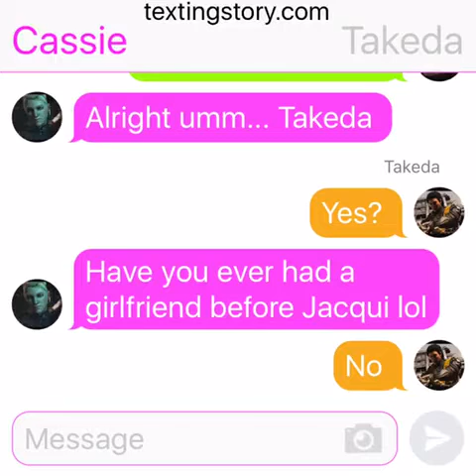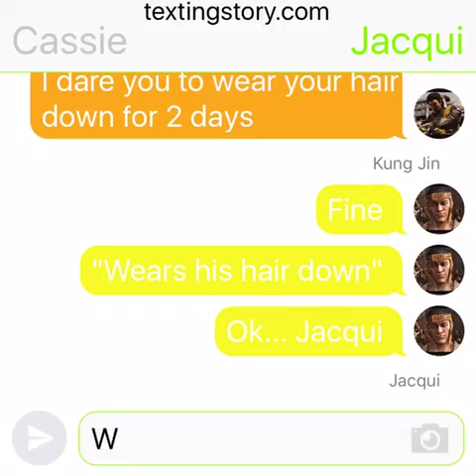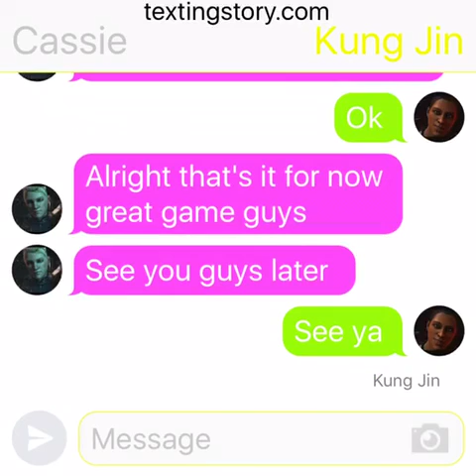Mortal Kombat Texting Story Truth Or Dare with Cassie Cage, Kung Jin, Takeda, and Jacqui Briggs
Since I haven't made a Texting Story in a while I decided to make one and for Youtube lol

Cowbunga

Follow me on Musical.ly it's hannapowers
Follow me on StoryFire it's hannapowers
Follow me on Flipagram it's Hanna Powers
Add me as friend on PS4 it's powershanna